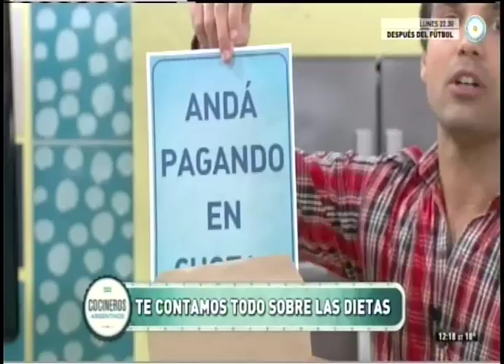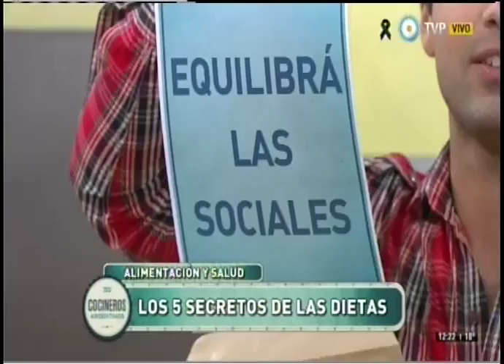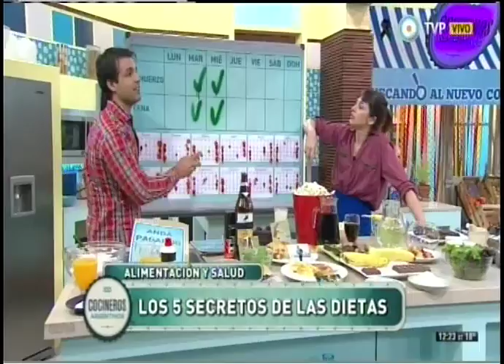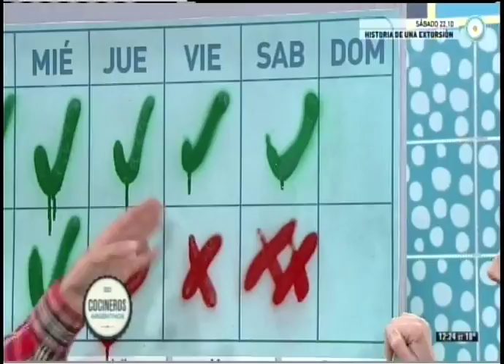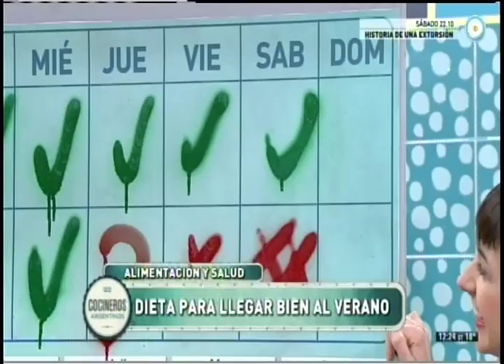Los 5 secretos de las dietas